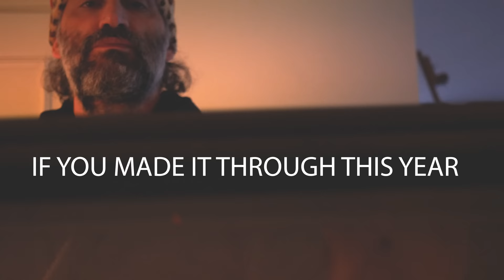Christmas for everyone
Song by Thinman&Sparrow
Lyrics:Frank Valchiria
 muisc: Gianjeez
bass: Peppe Formisano @horaiosmusic